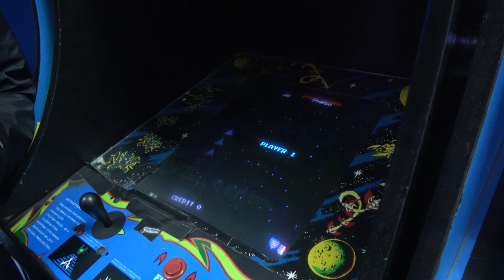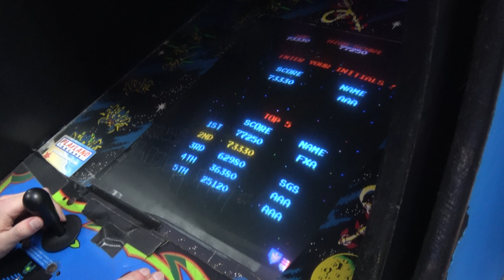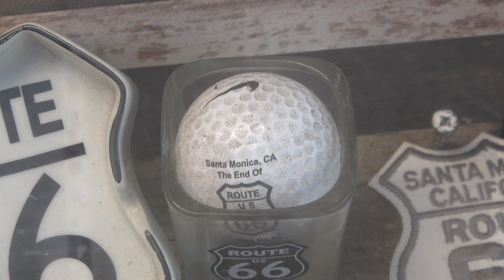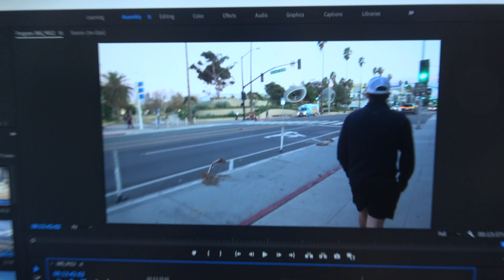Best Ball Golf in LA | Day 1